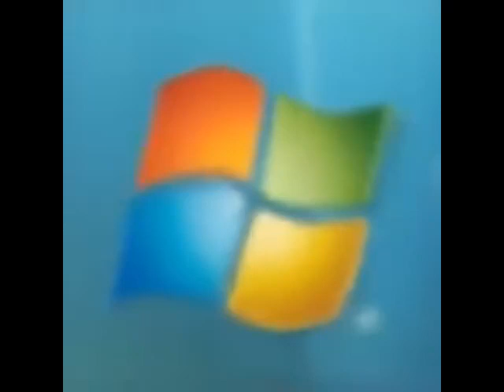Preview 2 Windows Vista Deepfake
Request: Ines Moloolu (HAPPY EASTER) (DO NOT HACK)